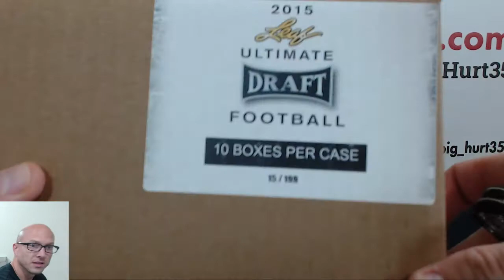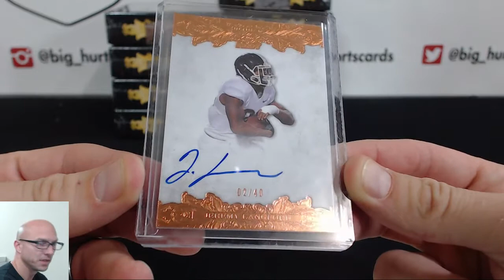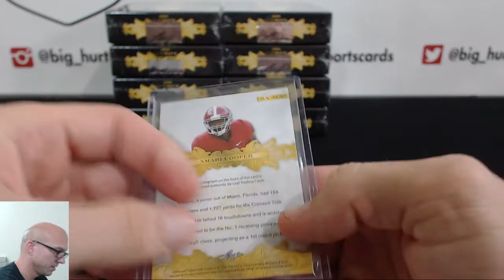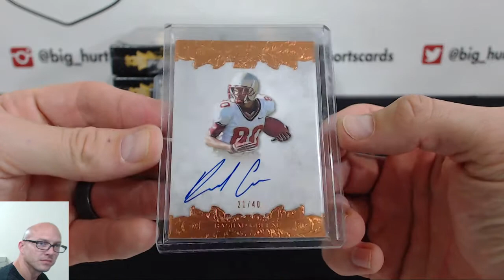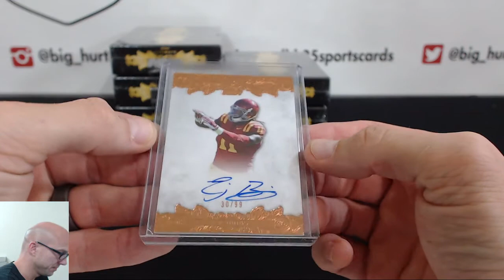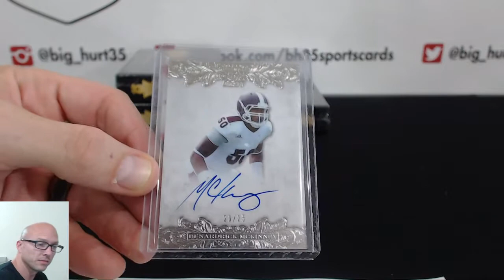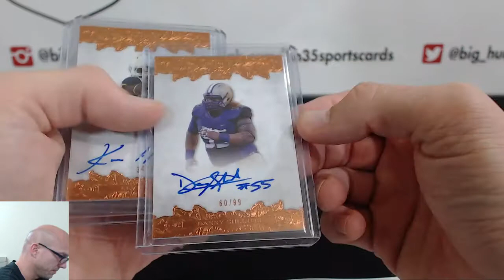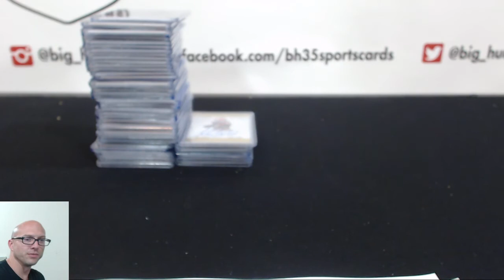2015 LEAF ULTIMATE DRAFT FOOTBALL 10 BOX CASE BREAK